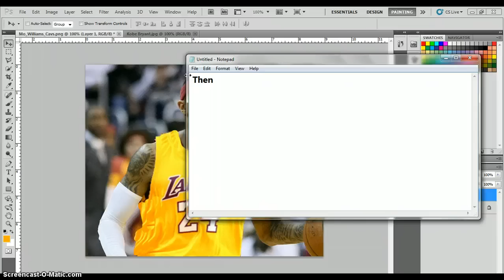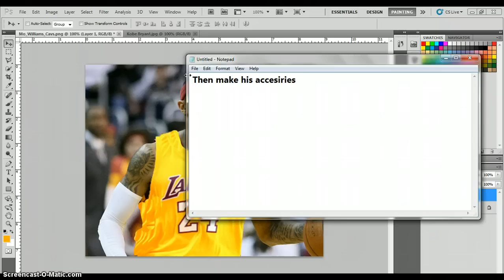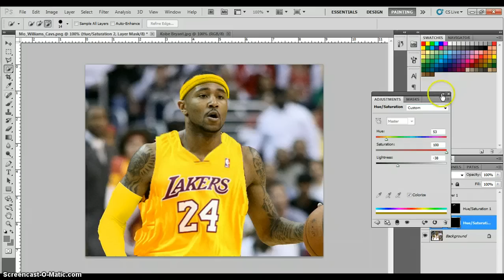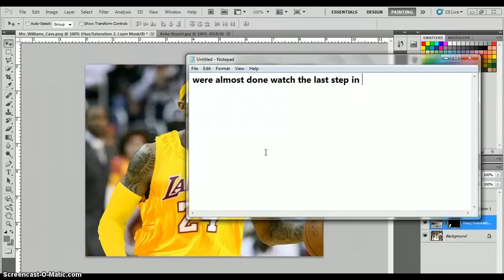Mo williams jersey change tutorial part 2